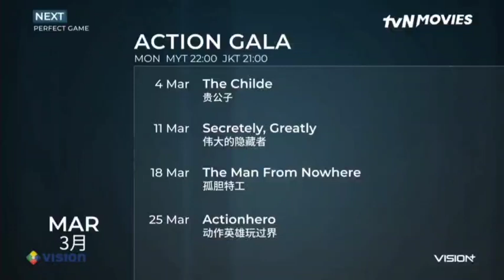Perfect Game​ (2011) -​ tvN​ Movies Intro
Directed by: Park Hee-gon
Written by: Park Hee-gon
Produced by: Lee Ho-seong / Kim Seong-tae / Jang Won-seok / Choi Nak-kwon
Starring: Cho Seung-woo / Yang Dong-geun / Choi Jung-won / Juni / Cho Jin-woong / Ma Dong-seok (Don Lee) / Lee Do-kyeong / Lee Hae-woo / Jo Chan-hyung / Son Byong-ho / Kim Young-min / Lee Seon-jin / Kong Jeong-hwan / Cha Hyeon-woo / Kim Dong-hee / Park Seo-joon / Dan Asenlund (Canada) / Lasse Lindh​ (Sweden)
Cinematography: Choi Sang-ho
Edited by: Kim Chang-ju
Production​ companies​: Dong-A Export / Million Story / Dasepo Club
Distributed by: Lotte Entertainment
Release date: December 21, 2011
Running time: 120 minutes [PAL Format]
Country: 🇰🇷 South Korea
Language: Korean / English / Japanese
Box office: US$10 million